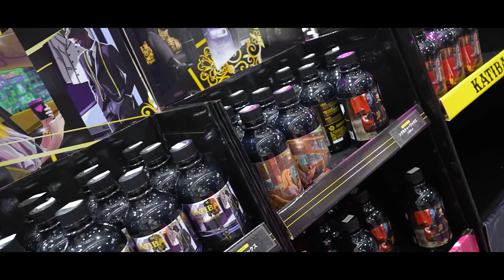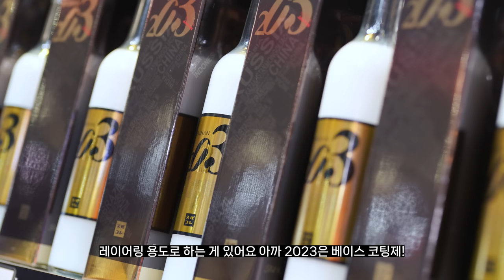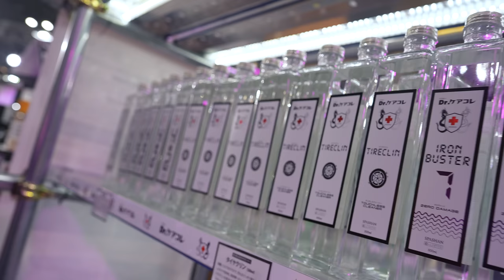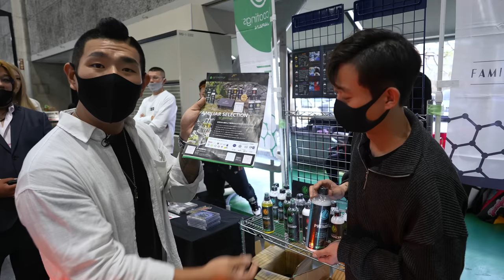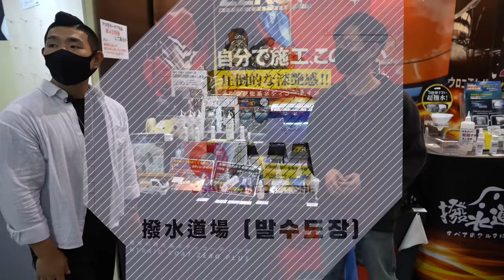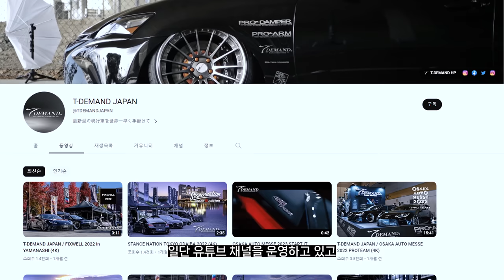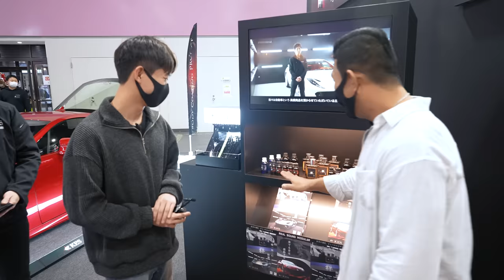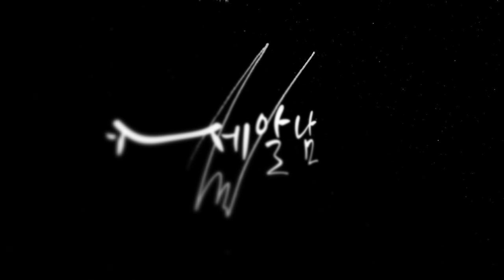2023 오사카 오토멧세 모터쇼에 나온 세차용품들 ㄷㄷ;;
일본 내에서는 1위 모터쇼 ! 2023 오사카오토멧세 모터쇼에는 어떠한 세차용품들이 출전했을까요 !?

00:00 영상소개
01:03 스파샨 최대
08:44 igl코팅
10:00 핸디 브러쉬
11:28 jealous
13:14 기온쿼츠
14:04 발수도장
15:21 아담스
16:29 KES
18:41 서로 다른 문화

새로운 문화를 새로운 시선으로 바라보니
세상은 정~말 넓고 세차용품은 많다! 를 느낍니다

앞으로도 그 나라의 세차 문화를 따라해보고
우리나라 세차 문화도 소개하면서 활동하는 모습을 영상으로 담아
인사드리겠습니다 ㅎㅎ
(다음은 이탈리아, 태국 편이 예정되어 있습니다)

영상 속 여러분들이 궁금하신 제품은 무엇이었나요?
댓글로 남겨주시면 세알남이 구매해온 제품 혹은 온라인으로 구매를 해서
리뷰도 진행해볼게요 ㅎㅎ

화~금 11:00 ~ 21:00
토~일 10:00 ~ 21:00